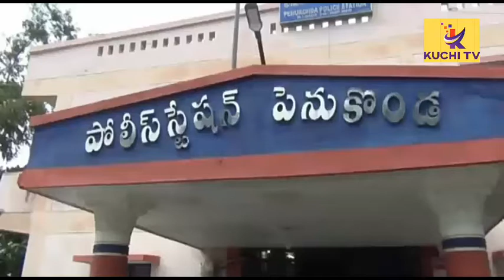నకిలీ మావో అరెస్ట్...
జల్సాలకు అలవాటు పడ్డాడు ఈజీ మనీ కోసం అడ్డదారి తొక్కాడు అధికారులను బెదిరించాడు పోలీసులకు పట్టుబడ్డాడు ఈ సంఘటన అనంతపురం జిల్లా పెనుకొండ లో జరిగింది. వివరాల్లోకి వెళితే తెలంగాణ రాష్ట్రం కరీంనగర్ జిల్లా వీణవంక మండలం కనపర్తి గ్రామానికి చెందిన పత్తి శ్రీనివాస్ రెడ్డి పని పాట లేక జల్సాలకు అలవాటు పడ్డాడు ఈజీ మనీ కోసం 10 సంవత్సరాల క్రితం నకిలీ మావోయిస్టు గా అవతారమెత్తి అధికారుల దగ్గర బెదిరించి డబ్బులు వసూలు చేసి ఎంజాయ్ చేశాడు అనంతరం మావోయిస్టు కదలికలు లేకపోవడం తో జైల్లో తన సహచరుడు చెప్పిన సలహాతో ఏసీబీ అధికారి గా అవతారమెత్తాడు గూగుల్ లో అధికారుల నెంబర్లు రాసుకుని ట్రూ కాలర్ లో వారి పేర్లు తెలుసుకొని వారికి ఏసిబి ఎస్ఐ విజయవాడ అంటూ ఫోన్ చేసి మీ లంచావతారం తమకు అంత తెలుసునని తన దగ్గర చిట్టా ఉందని జెడి సర్ యాక్షన్ తీసుకునే లోపు తన బ్యాంక్ అకౌంట్ లోకి డబ్బులు పంపితే దాడులు ఉండవని బెదిరించేవాడు. అలా ఆంధ్ర తెలంగాణ రాష్ట్రాల్లో దాదాపు 13 కేసులు నమోదయ్యాయి. దీనిలో భాగంగా గత వారం రోజుల క్రితం పెనుకొండ ఆర్టీవో చెక్ పోస్ట్ అధికారి శ్రీకాంత్ కు   ఎసిబి ఎస్సై పేరుతో బెదిరించి మూడు లక్షల రూపాయలు డిమాండ్ చేశాడు. చెక్ పోస్ట్ ఎంవీఐ శ్రీకాంత్ పోలీసులకు సమాచారం ఇచ్చారు దీంతో పోలీసులు రంగప్రవేశం చేసి డబ్బులు ఇస్తామని చెప్పి ఆర్టీసీ బస్టాండ్ వద్దకు రమ్మన్నారు. కరీంనగర్ నుంచి శ్రీనివాస్ రెడ్డి ఆర్టీసీ బస్టాండ్ చేరుకున్నాడు పక్కాగా వల పన్ని పోలీసులు అతన్ని అరెస్టు చేశారు. జల్సాలకు అలవాటుపడి ఈజీ మనీ కోసం అధికారుల బెదిరించి తప్పు చేశానని ఇకనుంచి మంచిగా నడుచుకుంటానని శ్రీనివాస్ రెడ్డి చెప్పడం కొసమెరుపు.